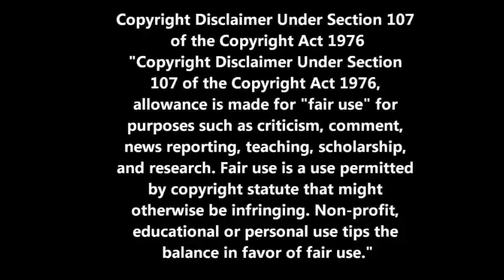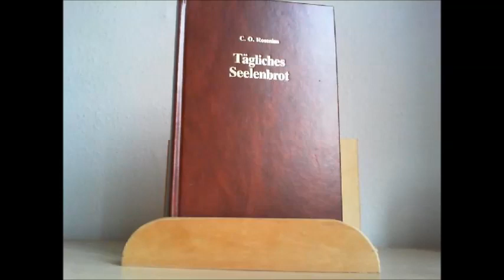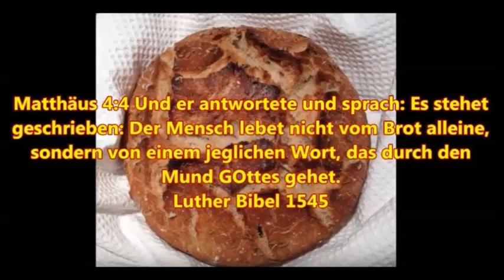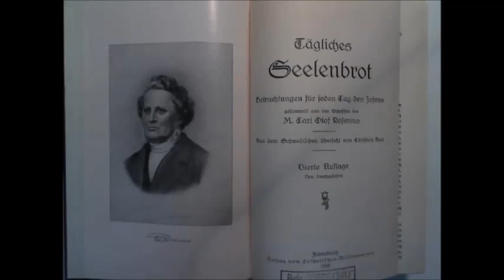Das tägliche Seelenbrot zum 30. Dezember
Römer 8:35 Wer will uns scheiden von der Liebe GOttes? Trübsal oder Angst oder Verfolgung oder Hunger oder Blöße oder Fährlichkeit oder Schwert?